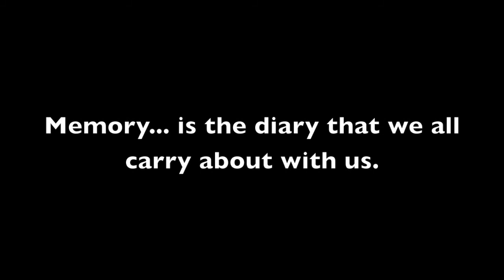Family Fun @ Disneyland-Fireworks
WHOOSH! Up high above,
Behind a trail of sparks.
Yellow, orange,
Red and white,
Exploding in the dark!
BANG! There goes another one,
Screaming as it goes.
It's getting high,
Up in the sky,
And fizzle - there she blows!